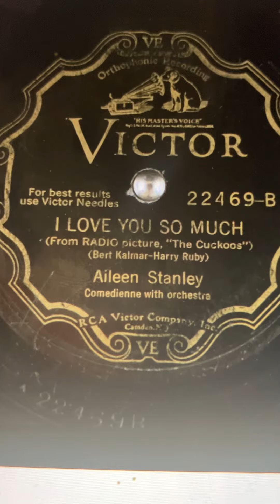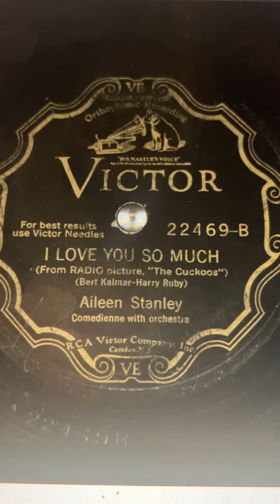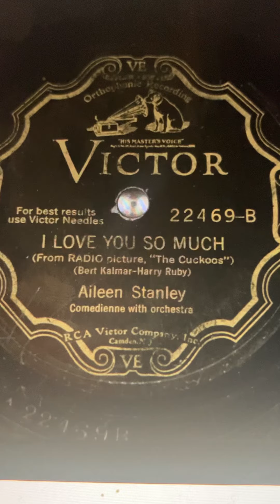I love you so much Aileen Stanley 1930